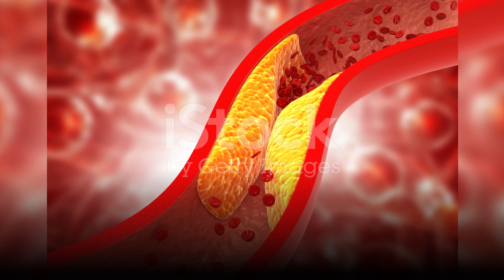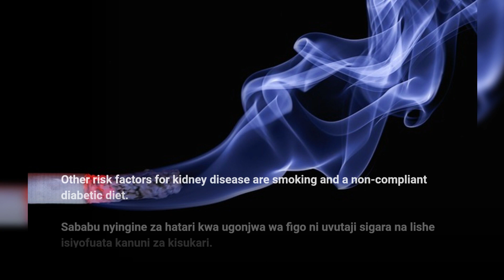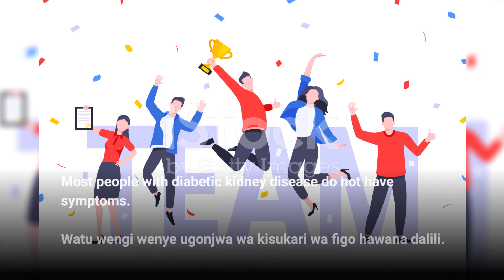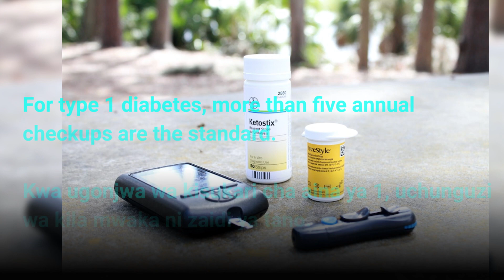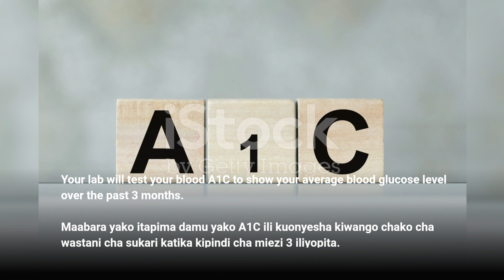DIABETIC KIDNEY DISEASE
Diabetic Kidney disease is a typical result of poor management of type 1 and type 2 diabetes. After years,  diabetes can impair blood vessel clusters in your kidneys involved in blood filtration of waste from your blood. As a result, the kidney is injured.

Ugonjwa wa kisukari wa figo ni matokeo ya kawaida ya usimamizi duni wa kisukari cha aina ya 1 na aina ya 2. Baada ya miaka, ugonjwa wa kisukari unaweza kuharibu makundi ya mishipa ya damu katika figo zako zinazohusika na uchujaji wa damu ya taka kutoka kwa damu yako. Matokeo yake, figo hujeruhiwa.